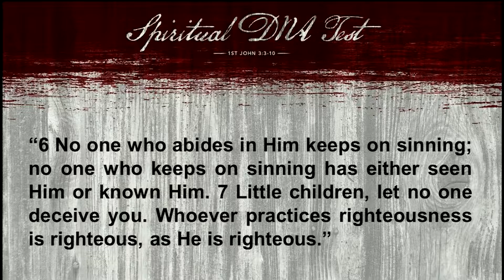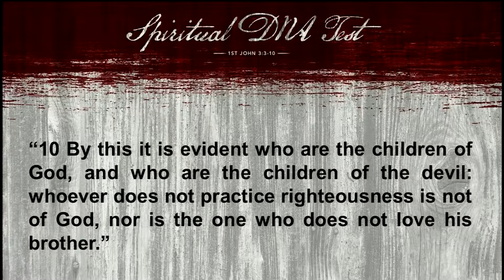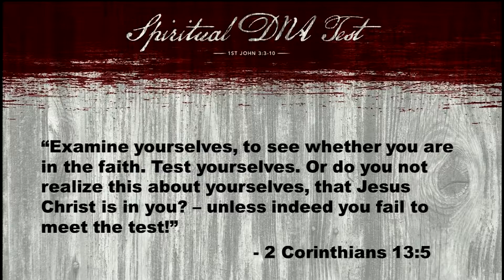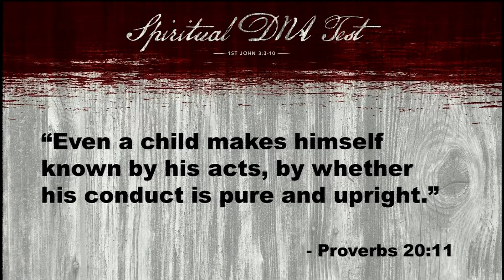Spiritual DNA Test - Transforming Truth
You may be unaware of it but, if you are under forty years old, you are in the first generation of American Christians who have belonged to churches wherein the pastors struggled with whether or not to mention sin. Prior to the mid-1970’s nearly all denominations of Christianity in America met in churches where sin was not only mentioned generally but pinpointed specifically. Those days are long behind us and we now live in a time when pastors who do mention sin are becoming increasingly marginalized. The Apostle John never flinched and this message details his Holy Spirit inspired dogma concerning sin and what it reveals about us. Easy believism, decisional regeneration and a silence concerning repentance have led some Christians to have a laissez-faire attitude about what it means to truly belong to Christ. If God is our Father, if Christ is our reigning King and if the Spirit of God is still called HOLY Spirit then we do well to take the Apostle’s test to determine where we have drawn our spiritual DNA.